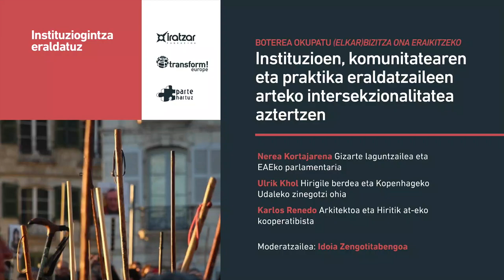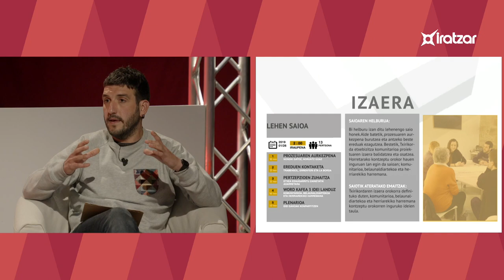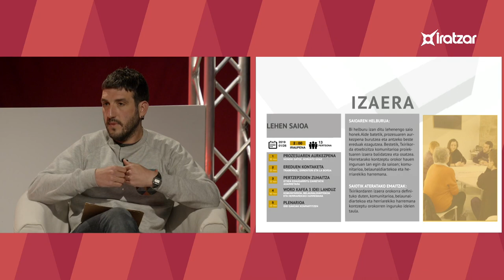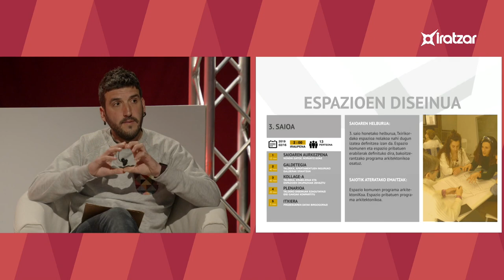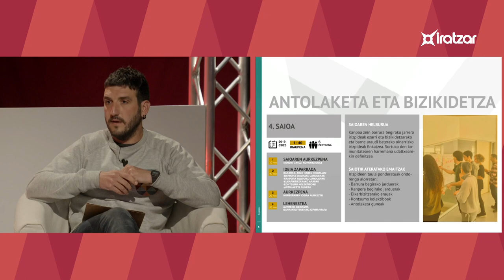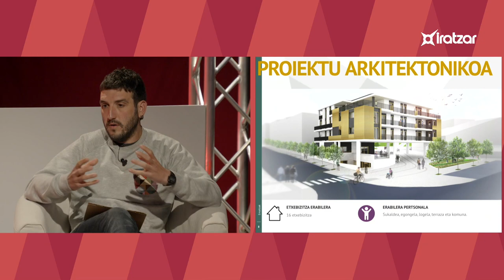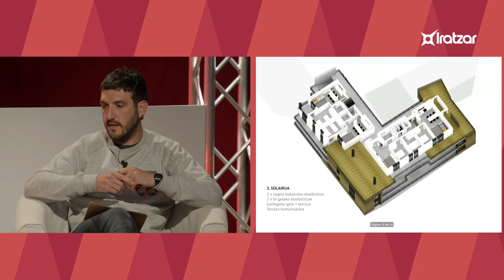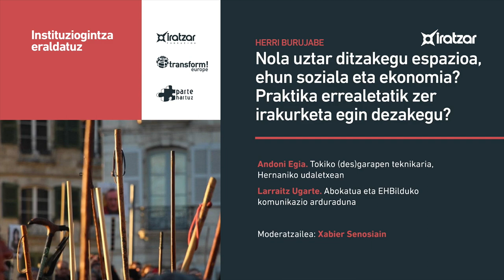Analizando la interseccionalidad entre instituciones, comunidad y prácticas transformadoras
Nerea Kortajarena. Trabajadora social y parlamentaria de la EAE.
Ulrik Kohl. Ecologista y ex-concejal del ayuntamiento de Copenhage.
Karlos Renedo. Arquitecto y cooperativista de Hiritik-at.
MODERADORA
Idoia Zengotitabengoa. Socióloga y miembro de Iratzar Fundazioa.